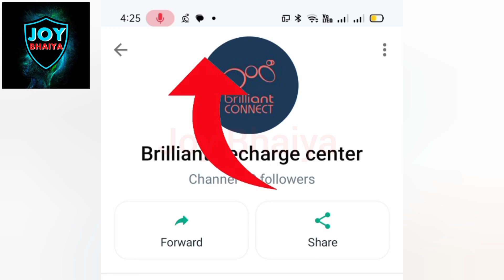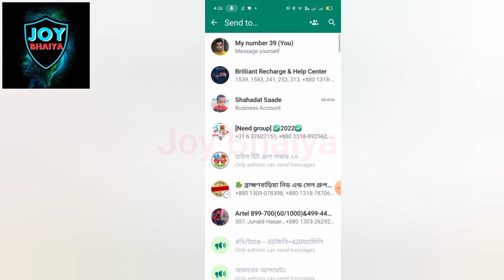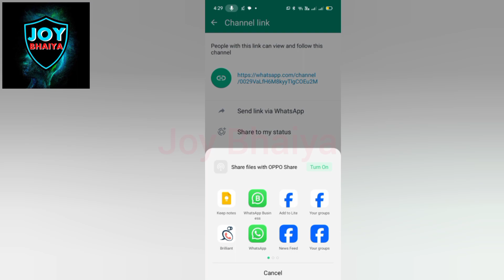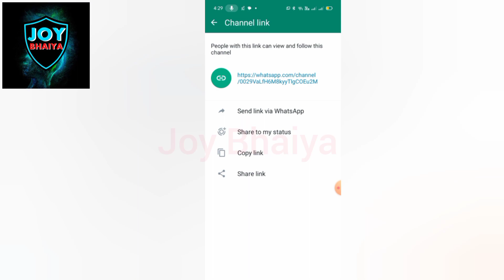নতুন হোয়াটসঅ্যাপ চ্যানেলে ফলোয়ার বাড়ানোর উপায় | How to increase whatsapp channel followers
whatsapp channel followers kaise badhaye, whatsapp channel par followers kaise badhaye, whatsapp followers kaise badhaye,How to grow WhatsApp channel followers, whatsapp channel followers kaise badhaye trick